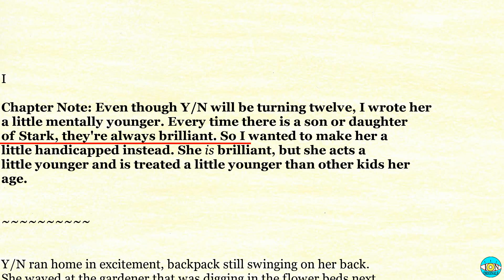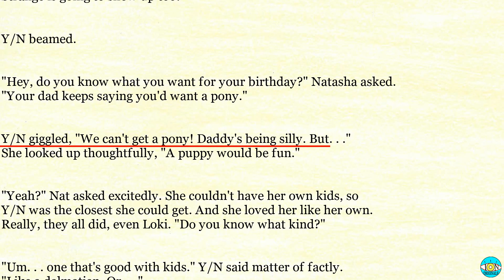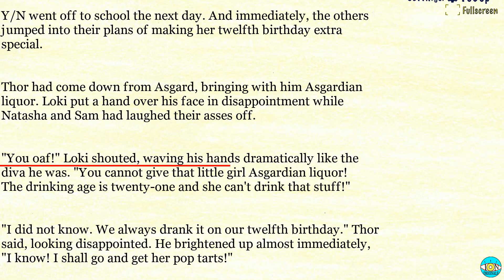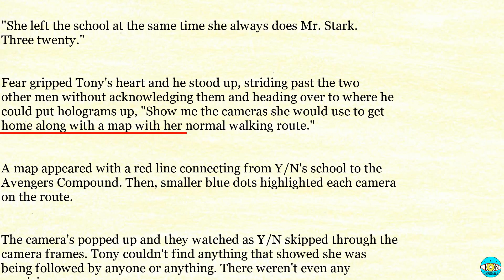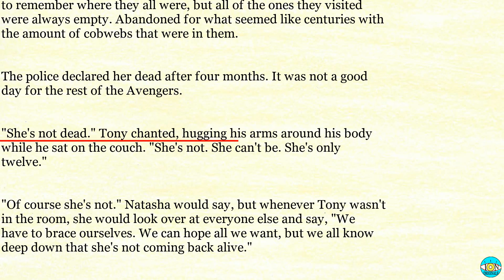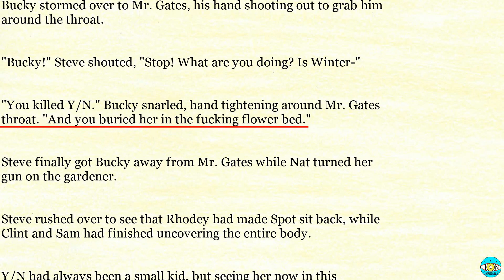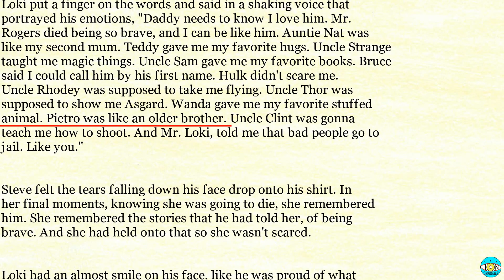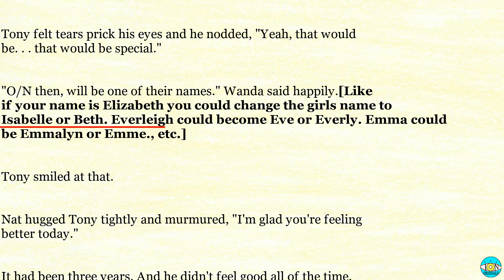UNSPEAKABLE ~ Marvel Short Story - Videobook 🎧 Audiobook with Scrolling Text 📖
UNSPEAKABLE ~ Marvel Short Story by braveclementine

This is not a happy one. Marvel Short story. Tony's daughter disappears on the day of her birthday. Will the Avengers find her? And How?

Timestamps:

0:00 - UNSPEAKABLE~ Marvel Short Story
9:41 - II
13:38 - III
18:22 - IV
32:18 - V